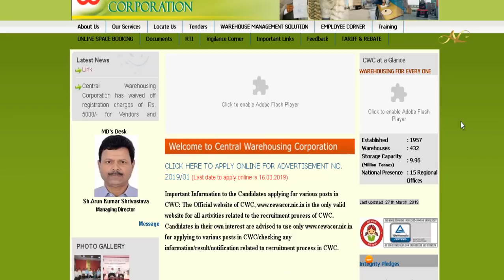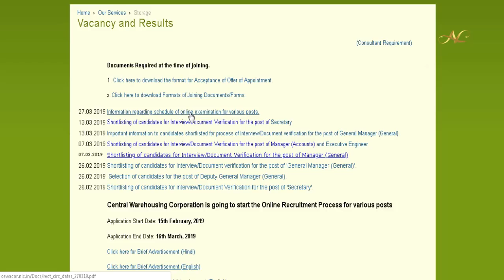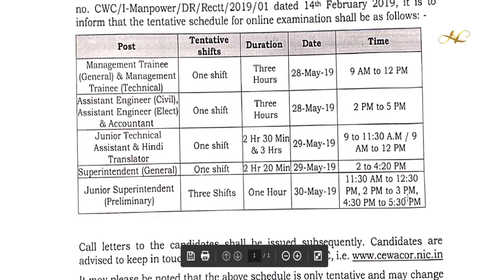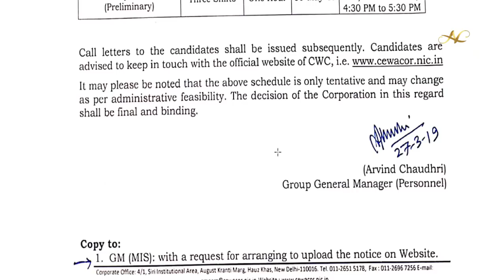CWC Central Warehousing Corporation CBT Exam Dates Exam Pattern in telugu 2019 When CWC Exam dates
When CWC Exam dates in Telugu 2019 CWC Central Warehousing Corporation CBT Exam Dates Exam Pattern previous papers cwc

1) Common To All CBT-1 & CBT-2 Books

3) RRB JE Books – Electrical

4) Civil Engineer – RRB JE Books

5) RRB JE Books – Electronics Books

6) Computer Science Engineering – RRB JE IT Books